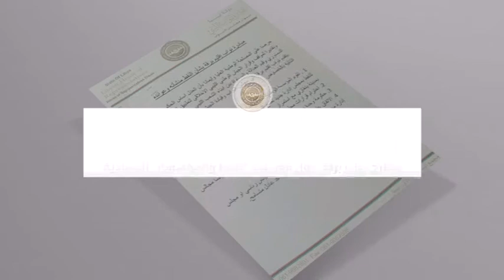موجز التاسعة 07/07/2018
تقديم : عدنان درويش